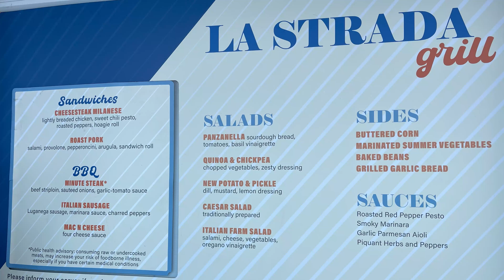Carnival Venezia 2024 Sea Day- Diamond Cocktail Party/Mascarade Night/Bonsai Sushi +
Join us on our Side by side cruises of the MSC Meraviglia & Carnival Venezia from NY!